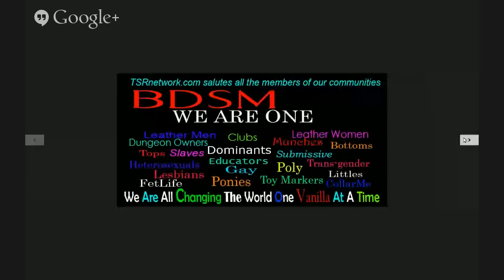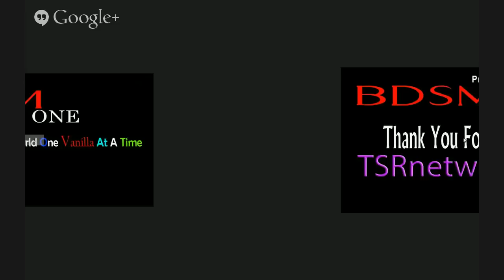The Rev Mel Show Live with Guests Sir Gio Master DJ and HisCharm live at 8 PM PSt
We are the Real fifty Shades of Grey and believe in educations and safety Live BDSM TV.

The Rev Mel Show Live with Guests  Sir Gio Master DJ and HisCharm  live at 8 PM PST on TSRnetwork.com come and join us in the chat room.
Sir Gio Bio
I have brought my own mix of dance and play music to clubs in the SoCal area such as Passive Arts, Sanctuary LAX, The Lair de Sade, Dungoun Corp, Bordello of Decadance, Threshold Clubhouse, DomCon and The Loft. I've also been doing the music for the BDSM Pride day and Peoples choice Awards show since it's conception. I've been blessed by being able to perform for so many great people, and I always look forward to my next event. I am moved by my music. So come and join me so I may have the chance to move you with my beats as well!

Where to watch the show:

or click on following links

Pop Up Chatroom,

We are the Real 50 Shades of Grey.

Shows Produced by M.A.P. Productions and TSRnetwork Studio